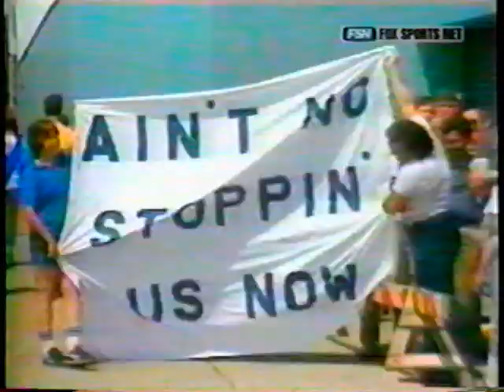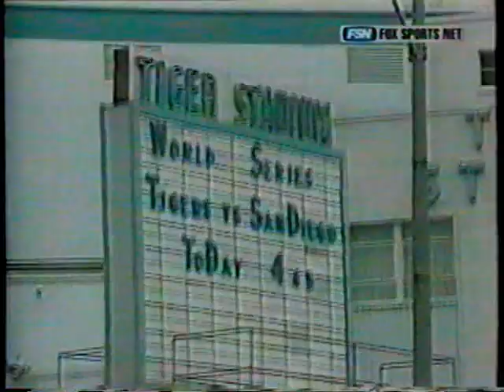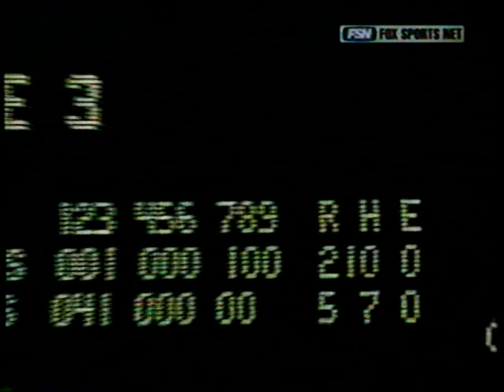2004 Detroit Tigers 1984 20 year celebration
2004 Detroit Tigers 1984 20 year celebration
06/20/2004